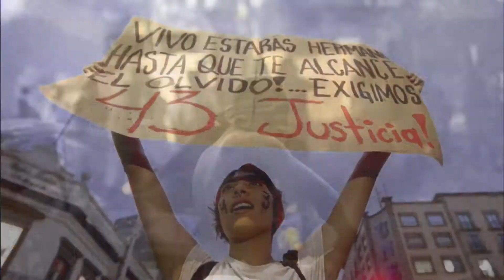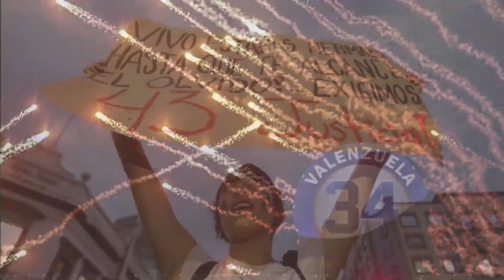+Informador: las noticias del 12 de abril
Controlan incendio en Bosque La Primavera
Autoridades de Zapopan informaron que el incendio registrado desde el pasado martes en el Bosque La Primavera ha sido controlado y se encuentra en la etapa de extinción.

"Este tribunal no hace política", revira TEPJF sobre "El Bronco"
"Este tribunal no hace política y no litiga con base en señalamientos en medios de comunicación ni en redes sociales", aseguró el Tribunal Electoral del Poder Judicial de la Federación (TEPJF), luego de que la Sala Superior ordenó al Instituto Nacional Electoral (INE) registrar como candidato presidencial independiente a Jaime Heliodoro Rodríguez Calderón por violaciones a su garantía de audiencia que afectaron el debido proceso.

Quedan definidos horarios para Final de Concachampions Chivas-Toronto
La Concacaf definió los horarios para la final de la Liga de Campeones de la zona, que disputarán las Chivas de Guadalajara y el Toronto FC, de Canadá.

Serie de Luis Miguel cambia de horario por debate presidencial
"Luis Miguel la serie", producción de Netflix sobre la vida del cantante Luis Miguel, cambiará su horario de estreno por el debate presidencial de México.